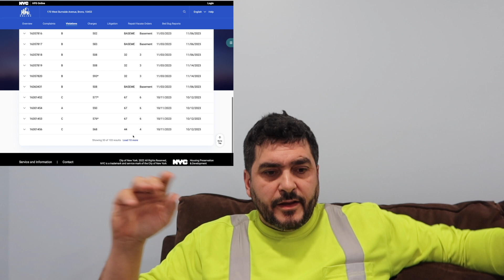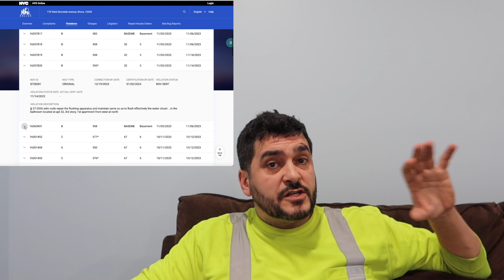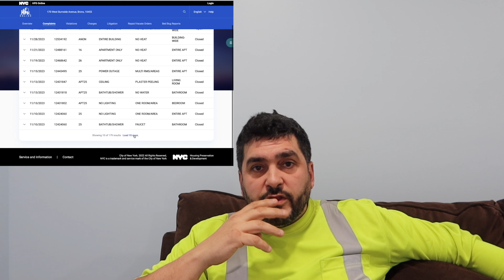Mi opiion del edificio que se derumbo en Bronx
Hablando del incidente del Bronx